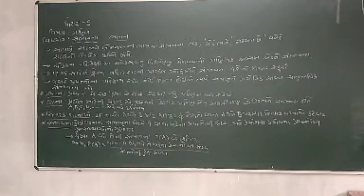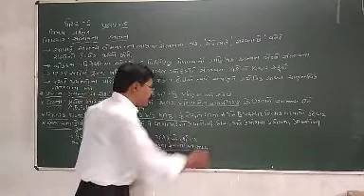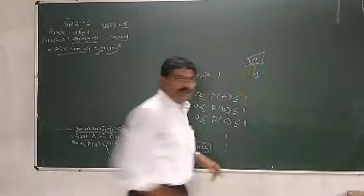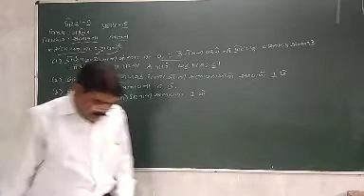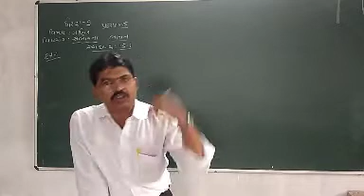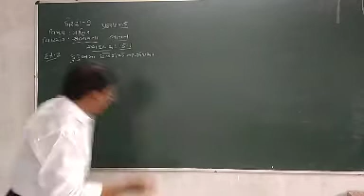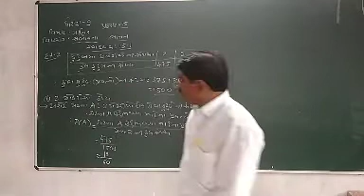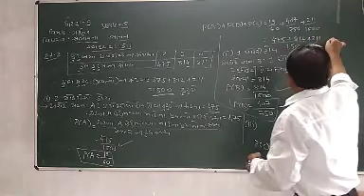STD.9 sub.maths chapter-15 sambhavna(probability) part-1 m.n.bhatti sir